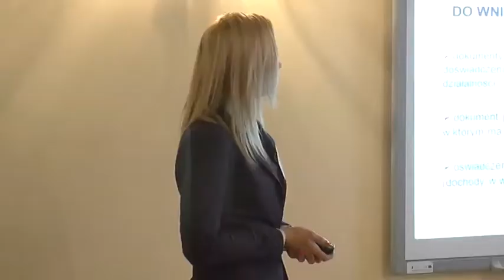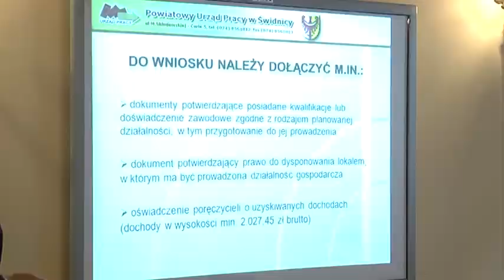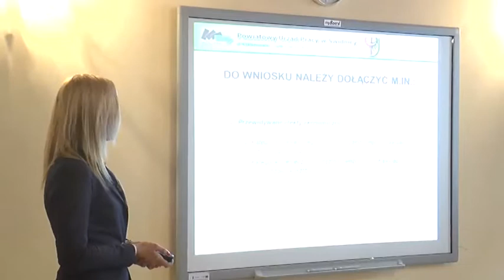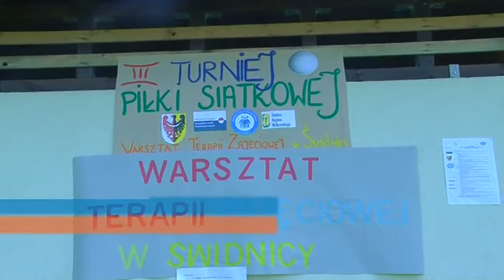Serwis informacyjny 18.06.2015.